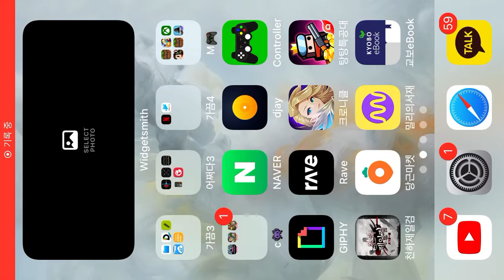아이폰 gamesir x2 bt 테스트 {모바일 } {서머너즈워 크로니클 }